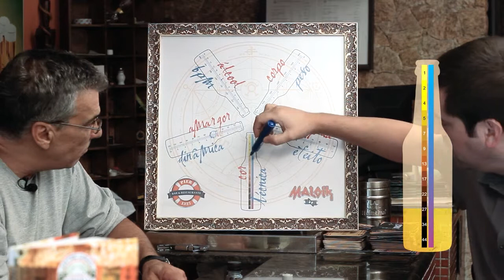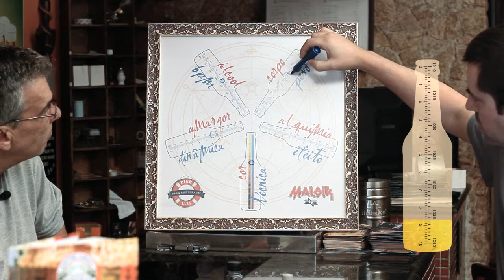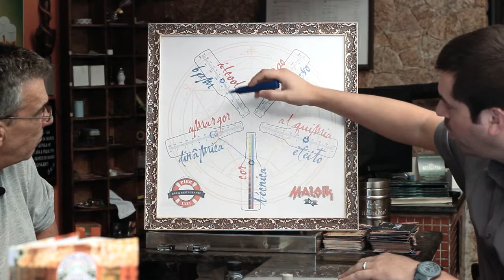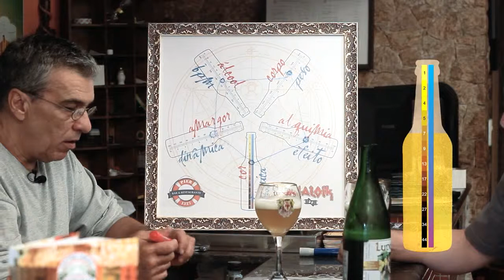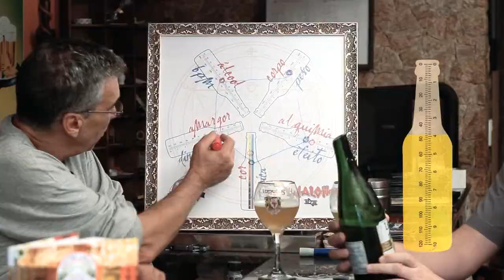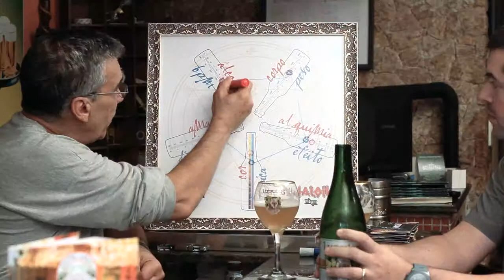ROCK N' BEER Scorpions x Lupulus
No quadro 'Rock N' Beer' o mestre cervejeiro Jaime Pereira e o apresentador Rodney Christófaro analisam o Scorpions e traçam um comparativo entre a banda inglesa e um determinado tipo de cerveja que mais combina com ela.